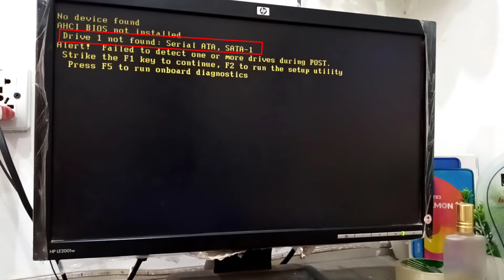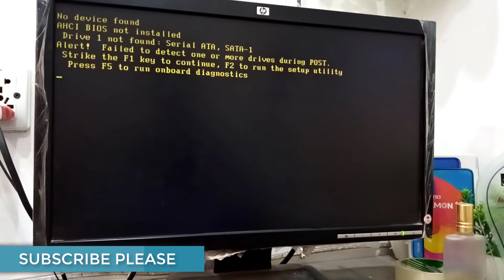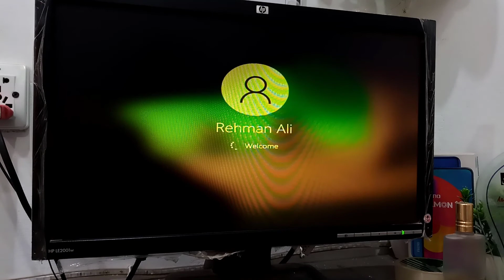No Device Found - No Bootable Device Found | SATA Configuration Bios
𝗩𝗶𝗱𝗲𝗼 𝗧𝗶𝘁𝗹𝗲: No Device Found - No Bootable Device Found | SATA Configuration Bios
𝗗𝗲𝘀𝗰𝗿𝗶𝗽𝘁𝗶𝗼𝗻:
In this Video I will show you how to solve No device found error. This is just a setting is configuration error so you can easily solve it at home. Just follow the steps mentioned in the video.

𝑴𝒚 𝑰𝒏𝒕𝒓𝒐𝒅𝒖𝒄𝒕𝒊𝒐𝒏:
Assalam o Alaikum! My name is Umair Javed And I am a Student of BS Computer Science. I make Videos on Online Earning, Blogging and Some Other tech topics that can give you any benefit.
You can join me On Social Media by Going at the End of this Video Description ⬇️

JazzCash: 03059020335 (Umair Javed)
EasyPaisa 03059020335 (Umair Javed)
Perfect Money: U19288595
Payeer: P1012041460